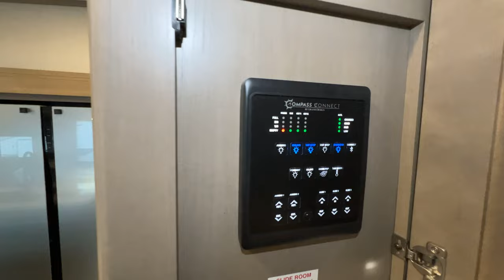Grand Design-Reflection-303RLS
Grand Design-Reflection-303RLS-K01TA